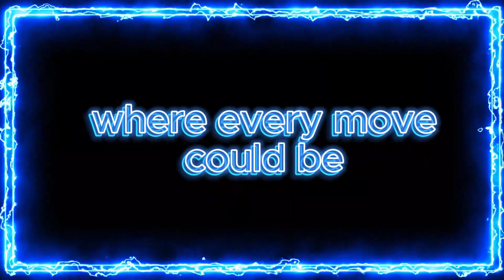Smash Karts 👑 Royal Battle Championship 👑- NA vs Pitagoras - League A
Hi everyone 👋

Stay safe and see you